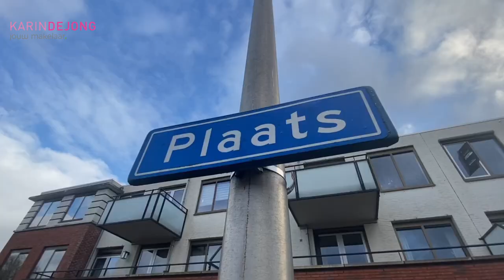Plaats 64 Bleiswijk Te koop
Licht appartement met vrij uitzicht en eigen parkeerplaats in het centrum.